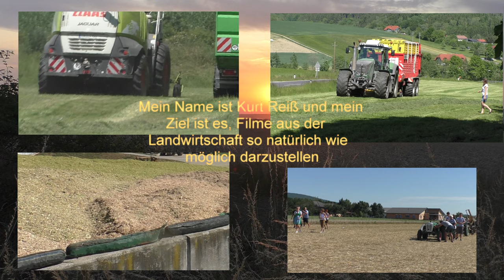Alt und Bezahlt Läuft dann noch wenn andere Stehen beim Weizen Dreschen 2020